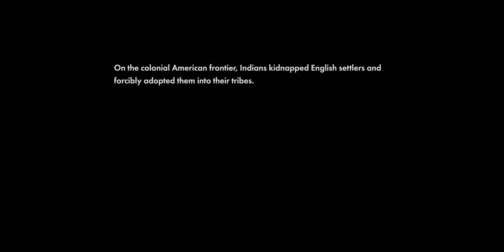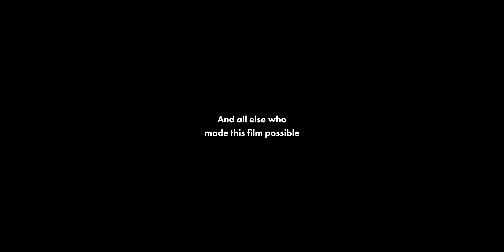Run the Gauntlet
A Short Film of Blood and Justice on the Colonial Frontier

Frontier Thesis presents
A film by Brandon Quintin
Assistant Directed by Ben Miller
Written by Brandon Quintin and James Cole
Story by Brandon Quintin and Megan Quintin
Starring Gregory Starace, Andrew Kilcup, Mark Trimpe, Sloan Culver, James Cole, Phoenix Trimpe, Lee Kent

Filmed at Mountain Lake Lodge in Pembroke, Virginia, and Winding River Farms in Weyers Cave, Virginia in June 2021.